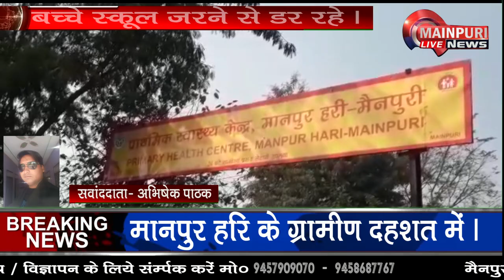बेबर में जंगली जानवरो का आतंक चर्म पर, ग्रामीणों में फैली दहशत